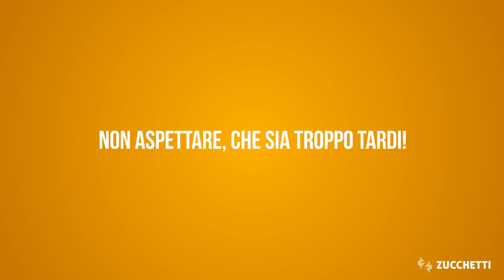ZSupervisor, controllo totale sulla gestione di eventi critici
In caso di emergenza il tempo di reazione è un fattore determinante, ma non sempre si dispone di processi di gestione abbastanza veloci o misurabili. ​​

Scopri come ZSupervisor permette di ottenere tempi di reazione rapidissimi e controllo totale sulla gestione di eventi critici. ​​

Vuoi saperne di più? Guarda qui, scegli la sicurezza 👉🏻